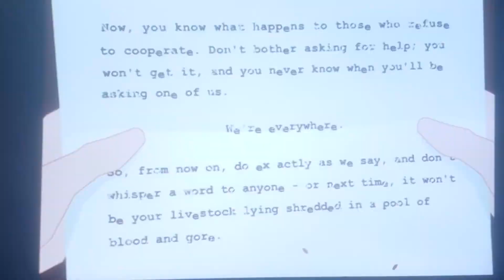Steppenwolf recap chapter 5